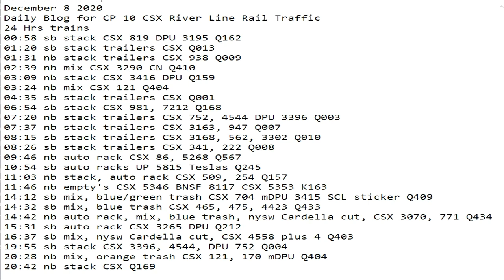December 8 2020 24 Hrs CSX Trains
24 Hrs trains
00:58 sb stack CSX 819 DPU 3195 Q162
01:20 sb stack trailers CSX Q013
01:31 nb stack trailers CSX 938 Q009
02:39 nb mix CSX 3290 CN Q410
03:09 nb stack CSX 3416 DPU Q159
03:24 nb mix CSX 121 Q404
04:35 sb stack trailers CSX Q001
06:54 sb stack CSX 981, 7212 Q168
07:20 nb stack trailers CSX 752, 4544 DPU 3396 Q003
07:37 nb stack trailers CSX 3163, 947 Q007
08:15 sb stack trailers CSX 3168, 562, 3302 Q010
08:26 sb stack trailers CSX 341, 222 Q008
09:46 nb auto rack CSX 86, 5268 Q567
10:54 sb auto racks UP 5815 Teslas Q245
11:03 nb stack, auto rack CSX 509, 254 Q157
11:46 nb empty's CSX 5346 BNSF 8117 CSX 5353 K163
14:12 sb mix, blue/green trash CSX 704 mDPU 3415 SCL sticker Q409
14:32 sb mix, blue trash CSX 465, 475, 4423 Q433
14:42 nb auto rack, mix, blue trash, nysw Cardella cut, CSX 3070, 771 Q434
15:31 sb auto rack CSX 3265 DPU Q212
16:37 sb mix, nysw Cardella cut, CSX 4558 plus 4 Q403
19:55 sb stack CSX 3396, 4544, DPU 752 Q004
20:28 nb mix, orange trash CSX 121, 170 mDPU Q404
20:42 nb stack CSX Q169
23:42 sb tack CSX 819 mDPU 3195 Q162